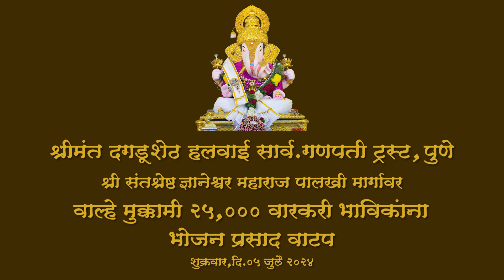Walhe Varkari Mahaprasad | 7 July 2024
|| विठ्ठल विठ्ठल ||
🍱वाल्हे मुक्कामी वारकरी महाप्रसाद🍱
दरवर्षी प्रमाणे श्री संतश्रेष्ठ ज्ञानेश्वर महाराज पालखी सोहळ्यातील समस्त वारकरी संप्रदायाकरीता वाल्हे येथे महाप्रसादाचे आयोजन करण्यात आले होते. महाप्रसादाचा लाभ सर्व वारकरी बंधूनी घेतला.